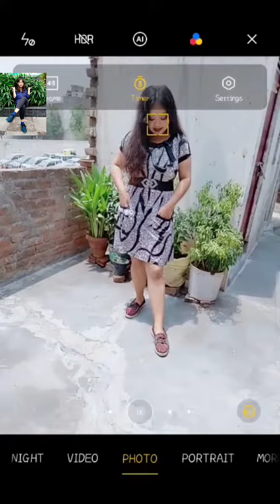Standing Pose's Idea's || Standing Photo || Photo Idea's in one piece dress || Cute photos